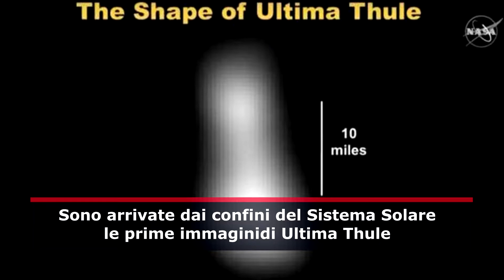Ultima Thule: ecco le immagini del corpo celeste più lontano mai esplorato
A scattarle la sonda New Horizons della Nasa.